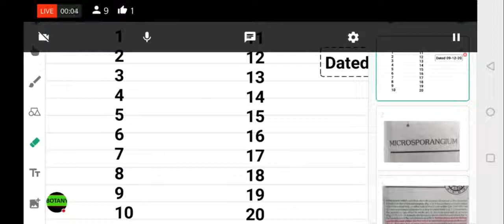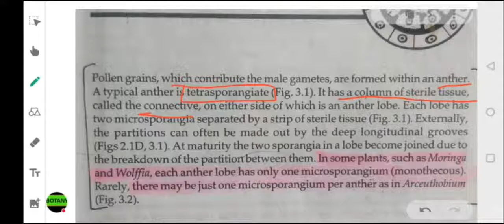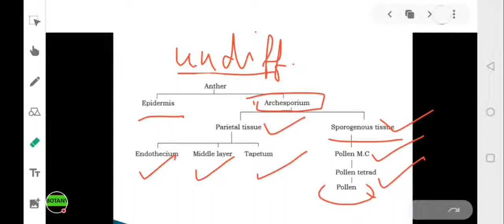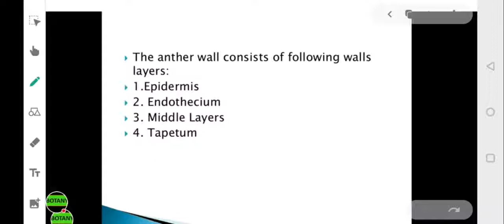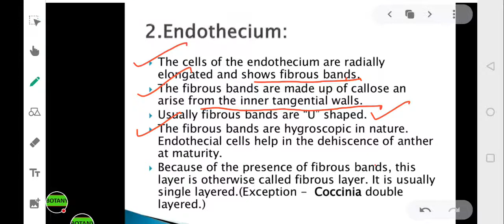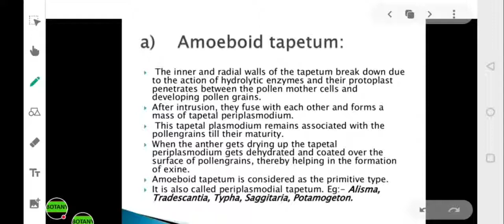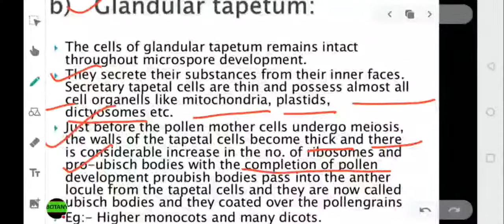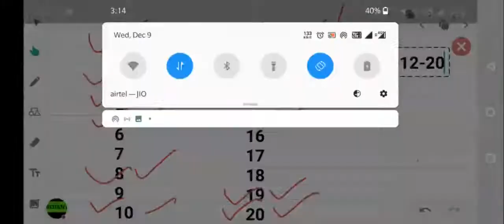Microsporangium..Structure Of Anther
Structure of Stamen, Anther, Pollen Sac and Pollen Grain in Plants!

(a) The Stamen:
Stamen in a flower consists of two parts, the long narrow stalk like filament and upper broader knob-like bi-lobed anther (Fig. 2.3 A).

ADVERTISEMENTS:

The proximal end of the filament is attached to the thalamus or petal of the flower. The number and length of stamens vary in different species.

Stamen

(b) Structure of anther:
A normal bithecous or dithecous anther is made up of two anther lobes, which are connected by a strip of sterile part called connective. Two anther lobes contain four elongated cavities or pollen sacs (microsporangia) (Fig. 2.5B) in which pollen grains are produced.

Young anther while it is still in flower bud in T.S. reveals the presence of outermost epidermis. The outermost wall layer lying just below the epidermis is called endothecium or fibrous layer (Fig. 2.5 C), because wall (two radial and inner) develop fibrous thickenings on them except at the junctions of two pollen sacs. Below the endothecium, there are 1-3 middle layers of parenchyma cells.

image

A. Young Pollen Sac, B. Mature Anther

The cells of innermost wall layer are radially elongated and rich in protoplasmic contents. This layer is called tapetum. The tapetum forms the nutritive tissue nourishing the developing microspores. The cells of tapetum may be multinucleate or may have large polyploid nucleus. The tapetal cells provide nourishment to young microspore mother cells either by forming a plasmodium (amoeboid or invasive type) or through diffusion (parietal or secretory type).

The pollen sac wall encloses a number of archesporial cells that further forms microspore mother cells (microsporocytes). In the beginning microspore mother cells are polygonal and closely packed, but as the anther enlarges, the pollen sac becomes spacious and gets loosely arranged. A few microspore mother cells become non- functional and are finally absorbed by developing microspores.

During microsporogenesis the nucleus of each microspore mother cell undergoes meiosis and gives rise to four haploid nuclei (microspore tetrad). These four nuclei are arranged in a tetrahedral manner forming tetrahedral tetrad. The four microspores separate from each other, and each develops a characteristic shape or form which differs in different species of plants.

(d) Structure of microspore (Pollen grain):
ADVERTISEMENTS:

Pollen grains develop from the diploid microspore mother cells in pollen sacs of anthers. Typically, pollen grain is a haploid, unicellular body with a single nucleus. Pollen grains are generally spherical measuring about 25-30 micrometeres in diameter. The outer surface of microspores may have spines, ridges or furrows which may vary in other ways in different species.

There may be oval, ellipsoidal, triangular, lobed or even crescent-shaped pollen grains. The cytoplasm is surrounded by a two layered wall. The outer layer exine is thick and sculptured or smooth. It is cuticularised and the cutin is of special type called sporopollenin which is resistant to chemical and biological decomposition. In insect pollinated pollen grains, the exine is covered by a yellowish, viscous and sticky substance called pollen kit.

Pollen grains are well preserved as fossils because of the presence of sporopollenin. At certain places the exine remains tirin. The thin areas are known as germ pores, when they are circular in outline and germ furrows when they are elongated. The cytoplasm is rich in starch and unsaturated oils.

Microspore tetrads

Uninucleate protoplast becomes 2-3 celled at the later stages of development. The branch of study of pollen grains is called palynology. In Calotropis and orchids, the pollen of each anther lobe form a characteristic mass called pollinium. Each pollinium is provided with a stalk called caudicle and a sticky base called disc or corpusculum.